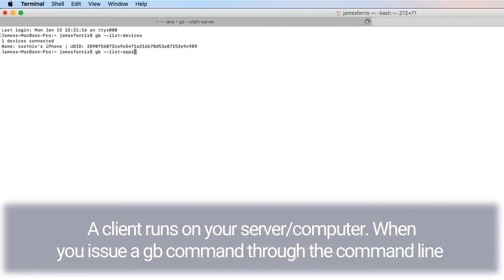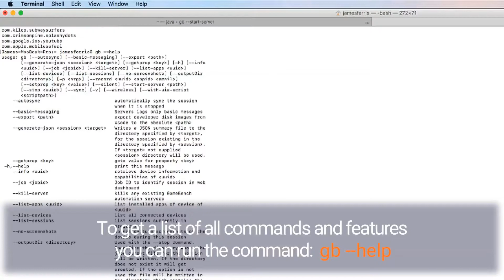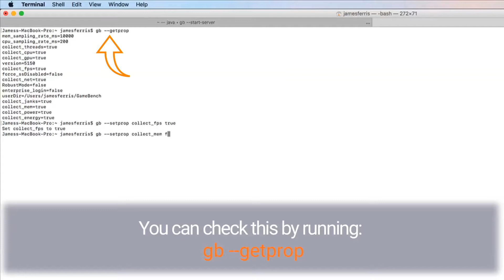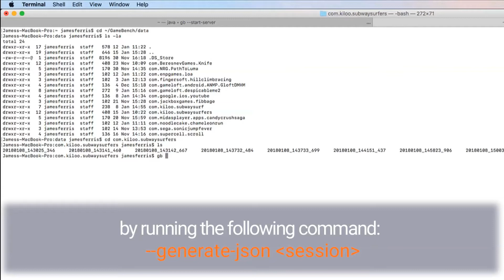GameBench Automation Interface Advanced Tutorial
In this video, we will be showing you the more advanced features found in the tool including exporting and capturing specific metrics.

The GameBench Automation Interface works with your existing testing frameworks to capture key performance metrics. This tool was designed to allow users to easily record the performance of their application during automated test runs.